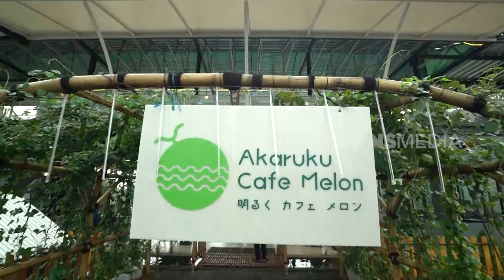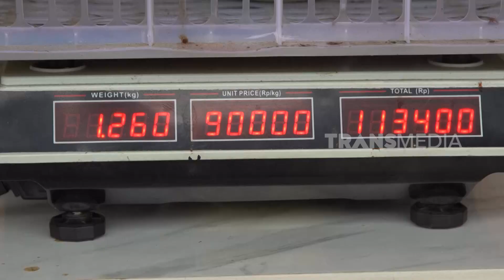Kenta & Inyonk Kulineran di Akaruku Hydro Farm & Cafe | ENAKNYA MANTUL (06/01/24) Part 2